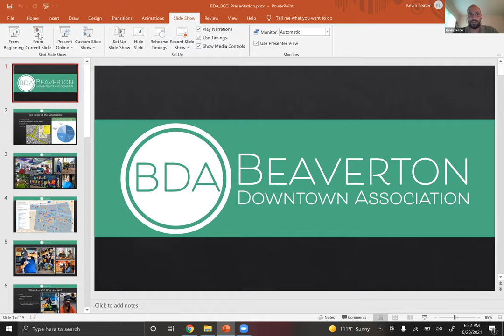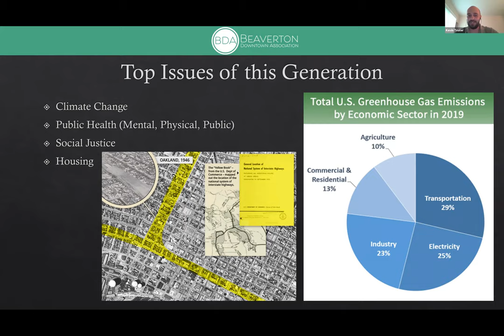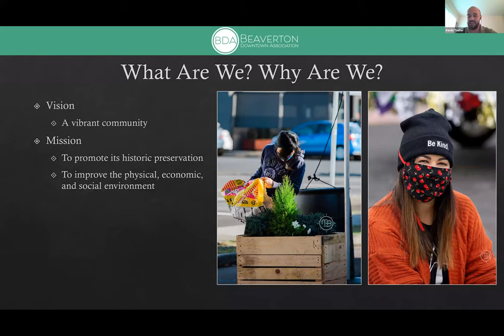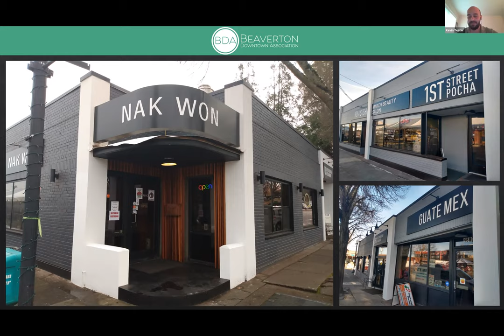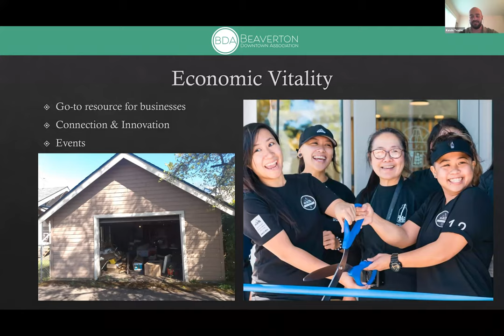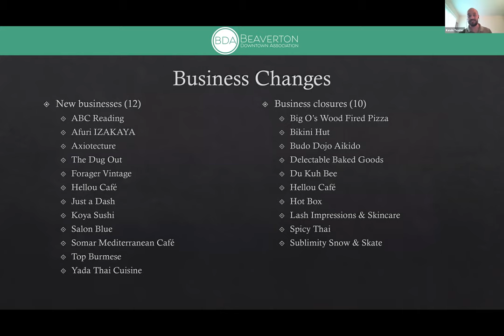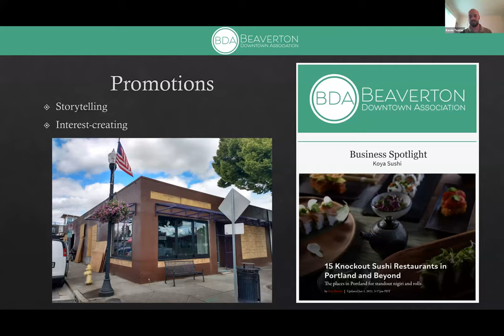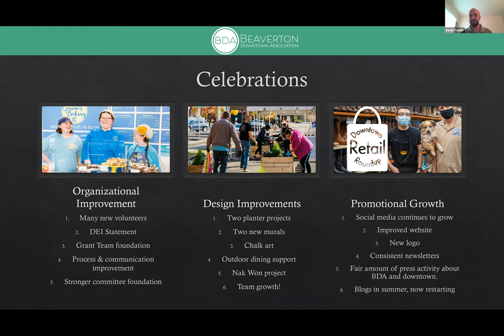Beaverton Committee for Community Involvement - June 28, 2021 meeting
Agenda
1. Welcome & Introductions – Ellen Russell, Chair
2. Public Participation – Visitor Introductions
3. What’s Happening in Downtown- Update from Kevin Teater, Beaverton Downtown Association Executive Director
4. Consent Agenda – May Minutes
5. Council Liaison Update- Councilor Allison Tivnon
6. City Update- Lani Parr, City Services Department
7. BCCI Bylaws Refresh & Vote to Approve
8. BCCI Subcommittees Updates & Group Discussion
• Events Subcommittee – Joe Walicki
o Save the date- Sept 9th Voters’ Forum
• Land Use Subcommittee – Terry Lawler
• Traffic Calming Work Group- Konnette Etheredge
• Matching Grant Review Subcommittee
o Theatre on the Library Lawn (Central Beaverton)
9. NAC Updates/Round Robin- BCCI NAC Representatives
10. Meeting’s actionable items & dates to remember
11. Adjourn